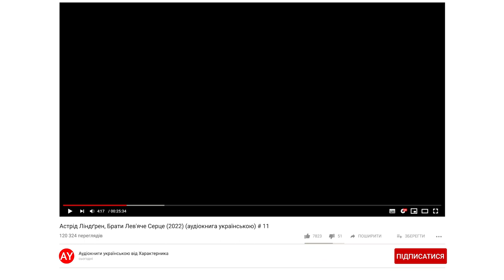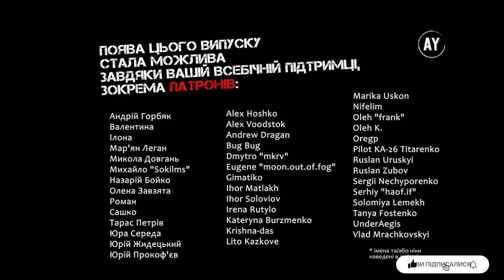Астрід Ліндґрен, Брати Лев'яче Серце (2022) (аудіокнига українською) # 11